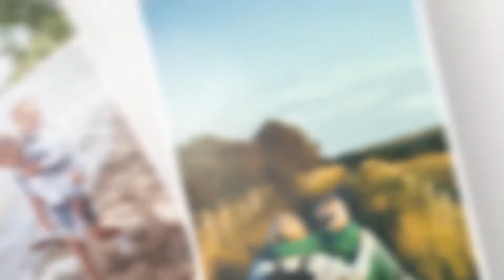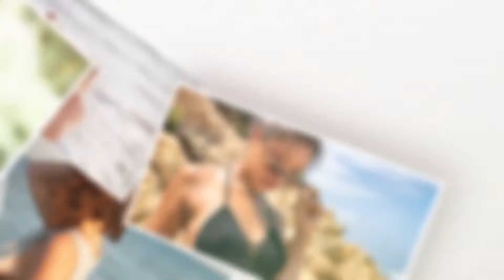Summer Photo Slideshow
Short Version – 1:40 sec.

    99 Main Photos / 8 Text Placeholders

Long Version – 2:25 sec.

    132 Main Photos / 15 Text Placeholders

Other features

    Video tutorial
    AE CS6 and above project
    Full HD resolution 1920×1080
    Modular Structure
    Videotutorial